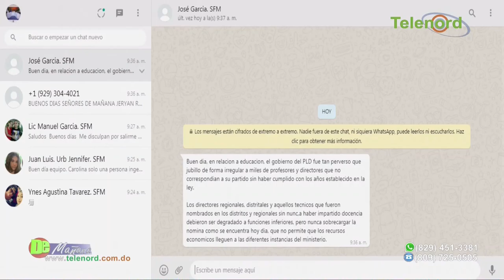Piden a comerciantes mantener medidas sanitarias